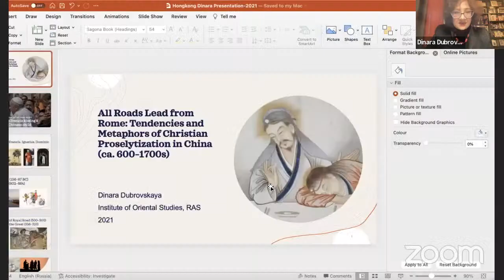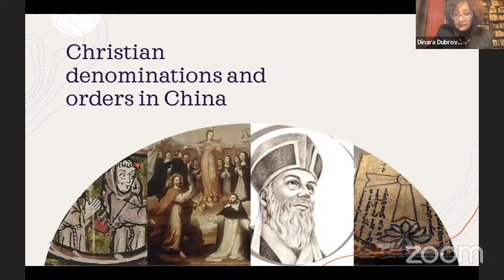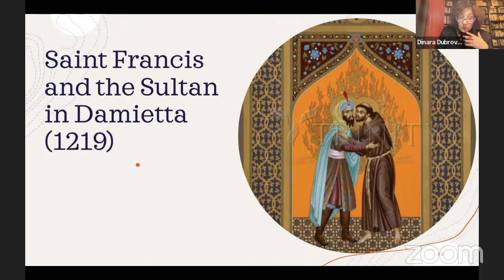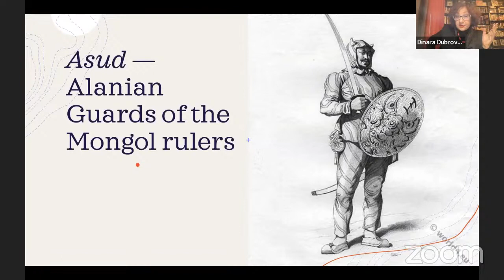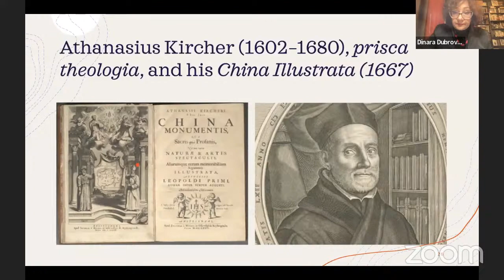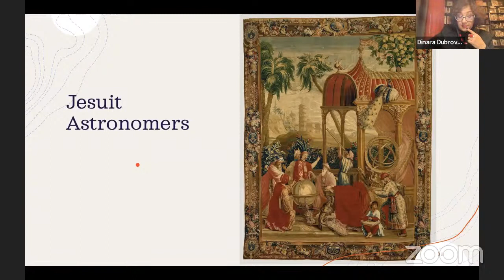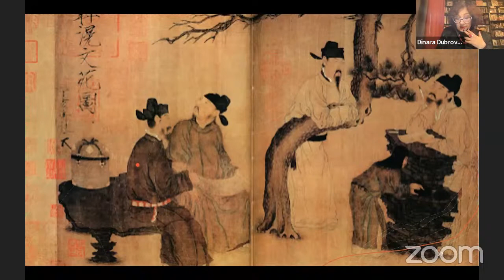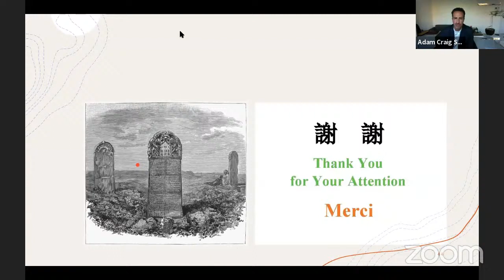All roads lead from Rome: Tendencies and metaphors of Christian proselytization in China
Date: 25 November 2021, Thursday
Time: 16:00-17:30 (Hong Kong time)
Speaker: Dr. Dinara Dubrovskaya (Assistant Professor and Chair of the Department of Oriental History, Institute of Oriental Studies, Russian Academy of Sciences)
Language: English

Organisers:
The Hong Kong Baptist University Jao Tsung-I Academy of Sinology
Institute of Oriental Studies (IOS), Russian Academy of Sciences
Research Centre for History and Culture (Beijing Normal University - Beijing Normal University-Hong Kong Baptist University United International College)

Second Lecture of the Online Lecture Series: New Perspectives on the Old World